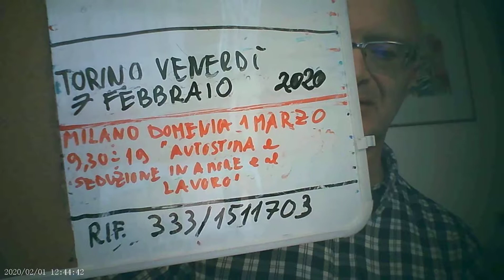donna child free 1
donna child free ABBONATI AL CANALE MASSIMO TARAMASCO PER AVERE ACCESSO AI CORSI (registrazioni dei corsi dal vivo) e a LIVE ESCLUSIVE: